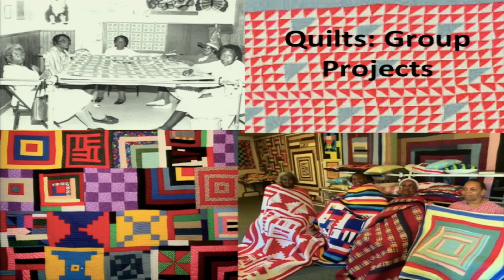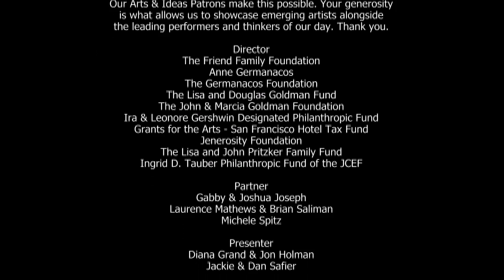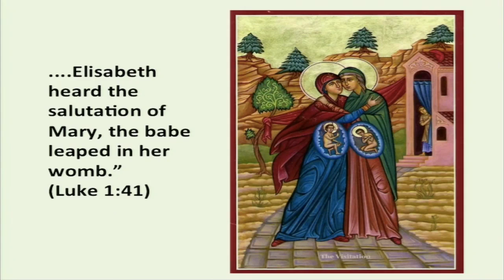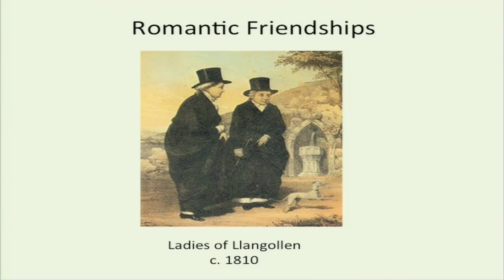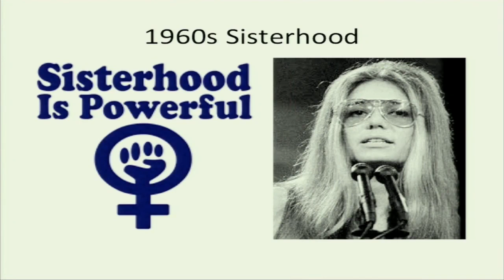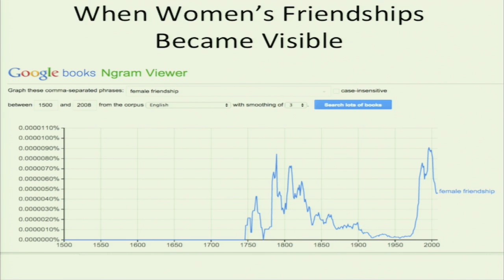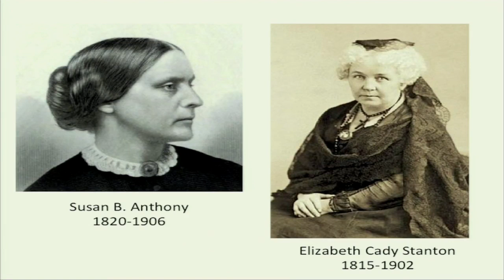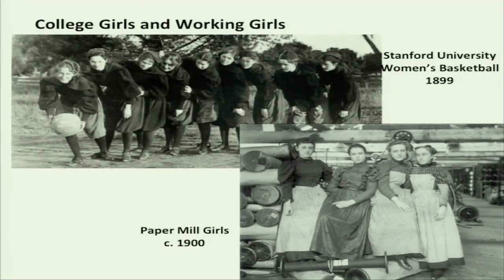Marilyn Yalom and Theresa Donovan Brown on Female Friendships in conversation with Ellen S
For most women, the bonds of female friendship are sacrosanct. Yalom and Brown, co-authors of The Social Sex, explore the history of female friendship, from .

Put yourself front row center for today's newsmakers, storytellers, strategists and seers. JCCSF's Arts & Ideas YouTube channel brings you the likes of Kim .

The highlights from the 2013 Wellesley College Alumnae Achievement Awards, honoring four extraordinary women: Barbara Lubin Goldsmith '53, Marilyn .

The concept of a wife has been embedded in cultures, religious practices, social customs and economic patterns of wildly different sorts. Is there a core concept .